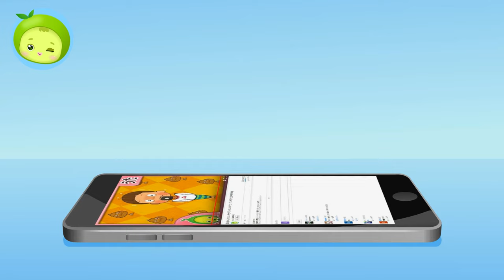カツラ泥棒を捕まえろ | 子供警察官ジャック | まめきゅん MAMEKYUNN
ライオンがトイレからしばらく外したかつらが柿のように消えました。
一体誰がかつらを盗んだのでしょうか？
子供の警察官ジャックを呼び、泥棒をつかみ、ライオンの貴重なかつらを見つけてください。